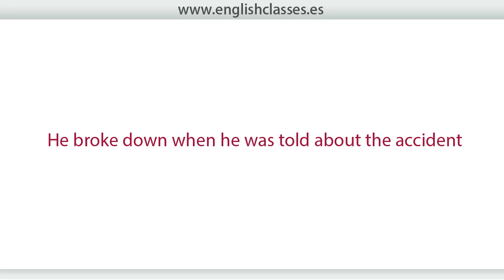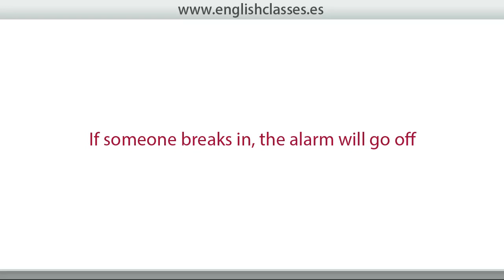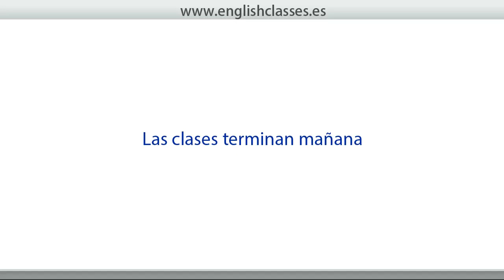Phrasal verbs: BREAK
Entiende los phrasal verbs practicándolos.